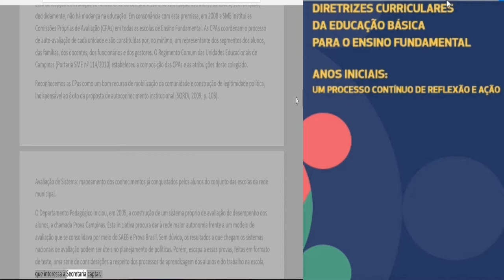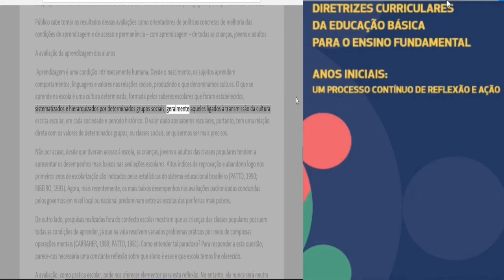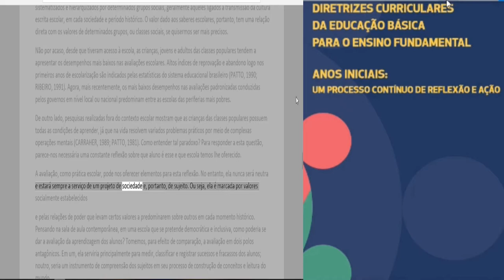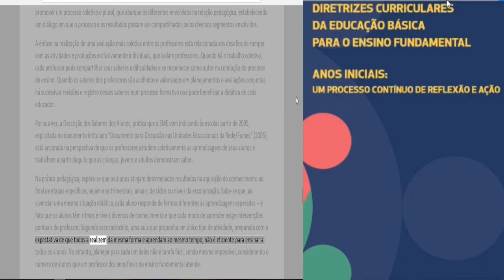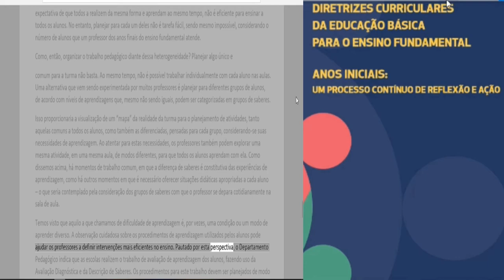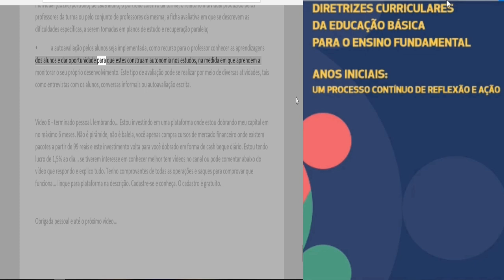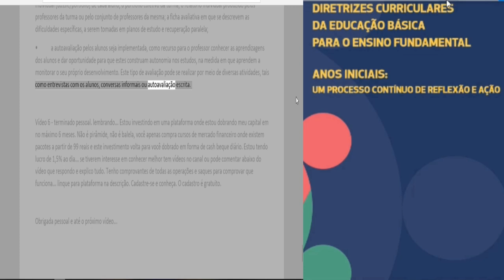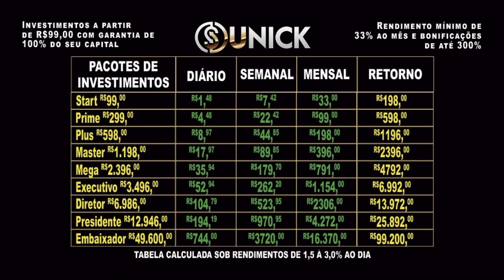PARTE 6 - CAMPINAS - AS Diretrizes CurriCulares Da eDuCação BásiCa para o ensino FunDamental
AS Diretrizes CurriCulares  Da eDuCação BásiCa  para o ensino FunDamental  parte 6

Hoje trago para vocês a 6ª parte do estudo para o concurso de campinas.
AS Diretrizes CurriCulares  Da eDuCação BásiCa  para o ensino FunDamental
anos iniCiais: um proCesso Contínuo De reFlexão e ação. Vídeo 6

Este estudo está dividido em 21 vídeos para que não fiquem longos e que vocês possam estudar de maneira sadia sem saturação.

 Recadinho...
 Estou investindo em uma plataforma onde estou dobrando meu capital em no máximo 6 meses. Não é pirâmide, não é balela, você apenas compra cursos de mercado financeiro onde existem pacotes a partir de 99 reais e este investimento volta para você dobrado em forma de cash beque diário. Estou tendo lucro de 1,5% ao dia... se tiverem interesse em conhecer melhor tem vídeos no canal ou pode comentar abaixo do vídeo que respondo e explico tudo. Tenho comprovantes de todas as operações e saques para comprovar que funciona... linque para plataforma na descrição.